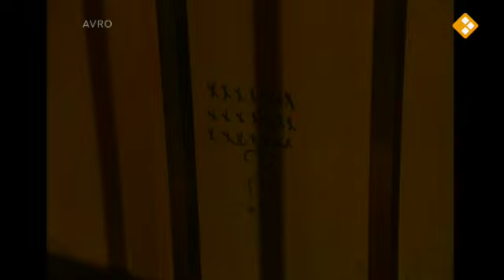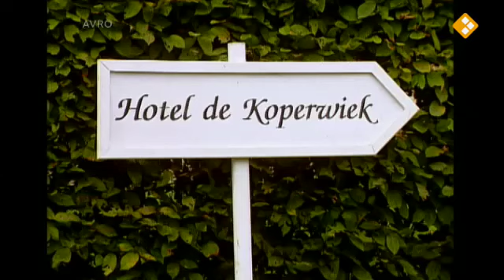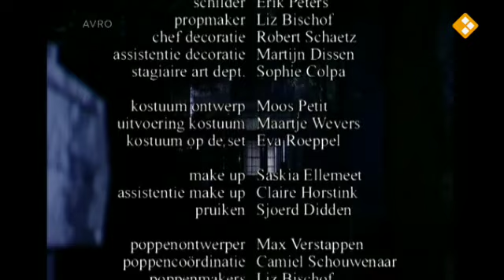Otje - Aflevering 9. Het Komt Nooit Meer Goed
De dertiendelige serie Otje vertelt het verhaal van de achtjarige Otje en haar opvliegende vader Tos.
Aflevering 9 - Het Komt Nooit Meer Goed
Geproduceerd door Bos Bros Film T.V. Productions in 1998 in opdracht van AVRO Televisie.
Gebaseerd op het gelijknamige boek (''Otje''), geschreven door Annie M.G. Schmidt en geïllustreerd door Fiep Westendorp (jaar van publicatie: 1980).
Synopsis serie:
Otje en haar vader wonen op de zolder van het bijna failliete hotel De Koperwiek waar Tos als kok werkzaam is. Otje is een jongensachtig meisje dat graag buiten is. Ze heeft een geheime boomhut en is vrienden met Betsie de poes, Boef de hond en alle vogels in het bos. Tos is nogal sceptisch over deze vriendschappen en gelooft niks van Otjes gesprekken met dieren. Tos heeft zelf een groot probleem, hij heeft geen papieren. Die is hij ooit in het Kompjoetergebouw kwijtgeraakt. Tos heeft dan ook geen poot om op te staan en als hij door zijn driftige karakter voor de zoveelste keer in conflict raakt met de eigenaars van het hotel en op staande voet wordt ontslagen. Otje en Tos trekken de wijde wereld in op zoek naar werk en naar papieren. Daarbij worden ze geholpen door Otjes dierenvrienden.
Hoofdcast:
* Anne Rats als Otje
* Nico de Vries als Tos, de vader van Otje
* Bea Meulman als mevrouw Pardoes
* Freek van Muiswinkel als meneer Pardoes
* Beppie Melissen als mevrouw Bontebaai
* Olga Zuiderhoek als Lena, de tante van Otje
* Marjan Luif als Mies, de tante van Otje
* Carol van Herwijnen als de burgemeester
* Peter Bolhuis als wachtmeester Jansen
* Joost Prinsen als meneer Pijpetoon
* Juul Vrijdag als admiraal Strafport
* Walter Crommelin als dokter Spijker
* Hanneke Riemers als zuster Snijbiet
* Helmert Woudenberg als de minister-president
* Marjolein Beumer als Marieke Metz
* Jetty Mathurin als juffrouw Twiddel
Belangrijkste stemmen:
* Kiki Heesels als de verteller (voice-over)
* Martine Sandifort als Suzie de muis
* Kasper van Kooten als Lodewijk de muis
* Nelly Freijda als Tante Melia (muis)
* Remko Vrijdag als Kwark de kraai
* Kiki Heesels als Toep de mus
* Max Verstappen als Tiet de lijster
* Martine Sandifort als Betsy de kat (van Hotel de Koperwiek)
* Marjolijn Touw als Boef de hond (van Hotel de Koperwiek)
* Serge-Henri Valcke als Heppie de hond (van Hotel Bontebaai)
* Maarten van Roozendaal als Herman de hond (van Wachtmeester Jansen)